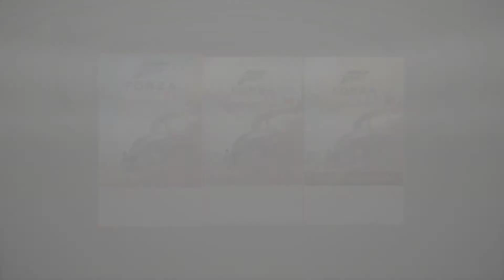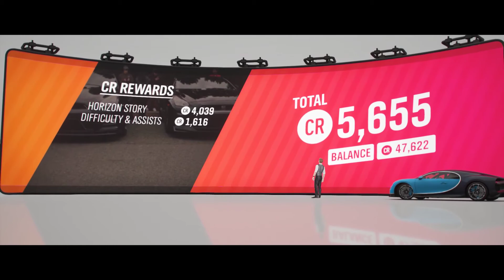FORZA HORIZON 4 DEMO AMAZING GRAPHICS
hey guys if your day has been bad itsk because itskirby is here to make it great again and today fh4 demo came out and i loved it and i am planning on buying the full game soon so stay tuned for that
Hey guy if your day has been bad Itsk because Itskirby is here to make it great again

outro music
Song: Higher - 5oh8

Music I used for videos
Song: Unspoken - 12 Feet Deep

Song: Magnetic Mind - DJ Yox

Song: End of Time (feat. Brenton Mattheus) - Jim Yosef

Song: Epidemic (feat. Kédo Rebelle) - Klave

Song: Boxing Beats - Made Monster

Song: Lucky Block (Album Mix) - Ninety9Lives

Song: Super Effective (Album Mix) - Ninety9Lives

Song: Memory (feat. Alina Renae) - Underbeat & Alina Renae

Song: Higher (feat. Jem Strickland) - Venemy

Song: The Middle - Z & Z